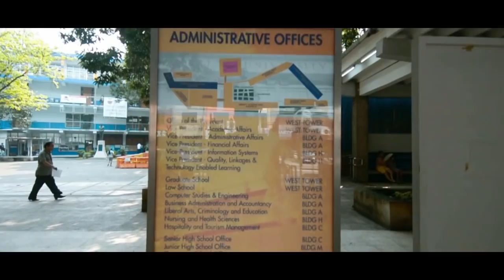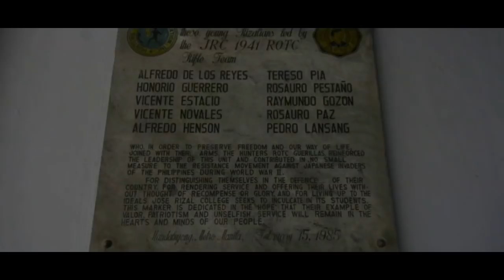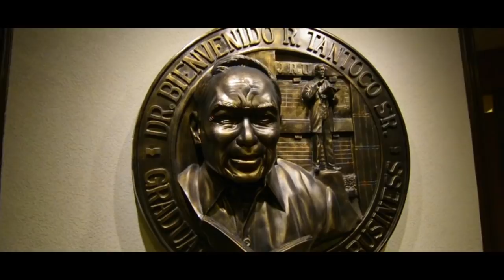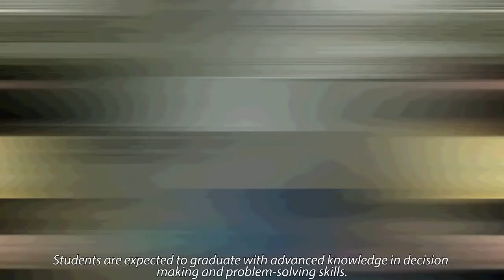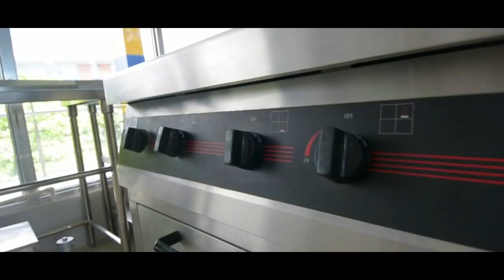WELCOME TO JRU CAMPUS